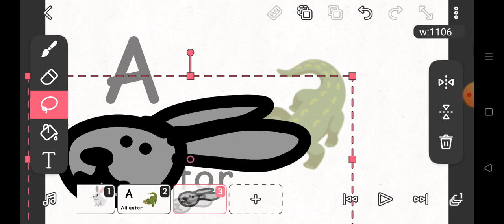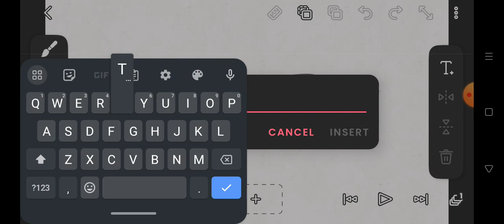2 lipca 2023